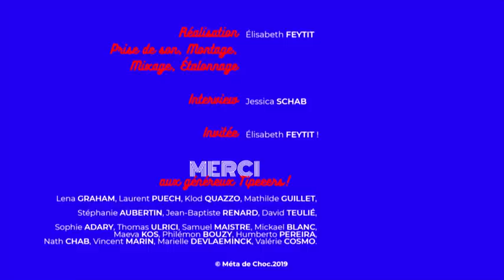La pensée critique appliquée à soi, avec Élisabeth Feytit - SHOCKING #8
Croyances, esprit critique et métacognition ; je vous dis tout sur ce qui me motive dans mon travail de documentariste et de podcasteuse.

Jessica Schab a profité de ma présence à Vancouver pour m'interviewer ! Ancienne figure de la spiritualité New Age devenue sceptique, elle est présentatrice d’une émission de radio basée à New York (WBAI). C’est donc à mon tour d’être passée à la moulinette.

01:38 : Élisabeth Feytit, une documentariste et podcasteuse passionnée de métacognition : observer et questionner ses modes de pensée (biais cognitifs, points aveugles).
08:22 : Parler de métacognition en France et ailleurs.
13:05 : Faire des podcasts dans quel but ? Les premiers épisodes de Méta de Choc.
28:56 : "Neo Guru" (anciennement "Ex-gourou") : un projet documentaire sur la spiritualité ésotérique qui parle de métacognition… et de ses autrices.
39:48 : Faut-il ne croire en rien ? Bali : la Mecque du l’ésotérisme New Age.
43:45 : Les partenaires du film en France, Allemagne, Angleterre et au Canada.